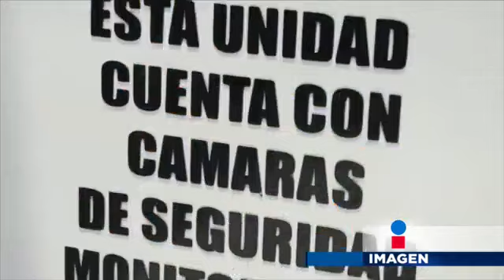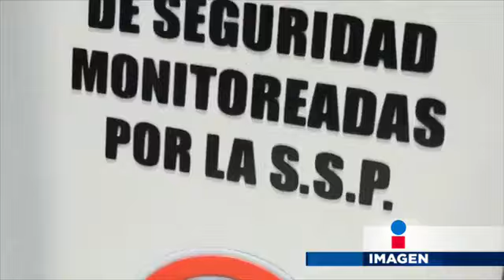El rifado del día: El microbusero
Este es el caso de uno de los mejores microbuseros de la Ciudad de México, Adrian García. ¿Cuántos choferes como él crees que existen?